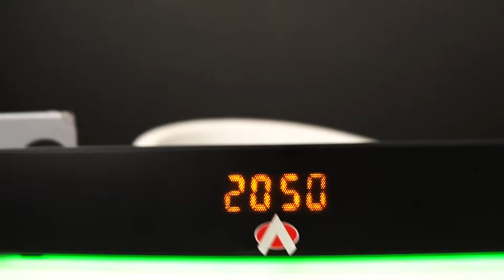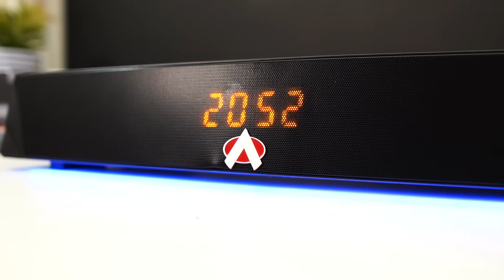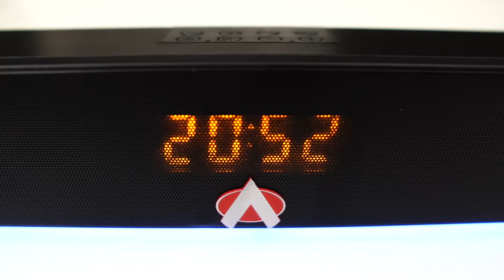Audionic Optima Sound Bar / Quality sound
The Optima soundbar by Audionic offers great features and a stylish design within the budget category.